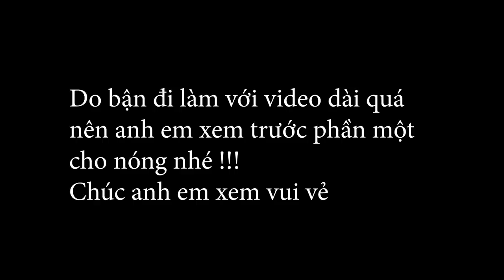Câu cá gặp ổ cá rô khủng nữa rồi thả xuống là ăn